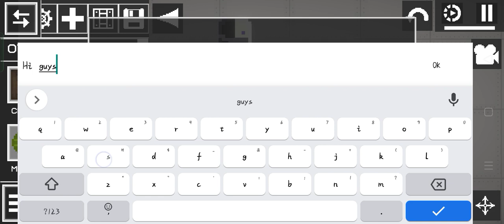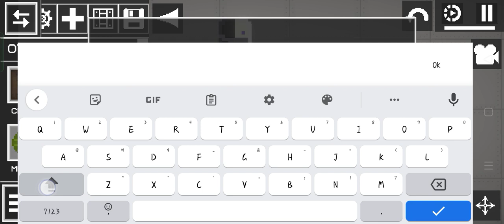HI GUYS IM A NEW YOUTUBER HI TEMEN TEMEN SAYA YOUTUBER BARU JANGAN LUPA UNTUK SUBREK YAK